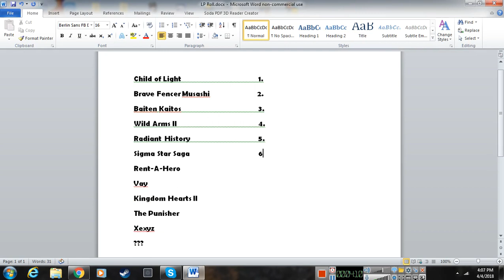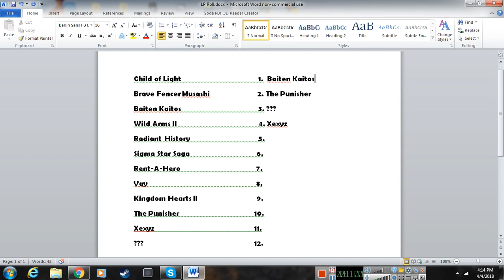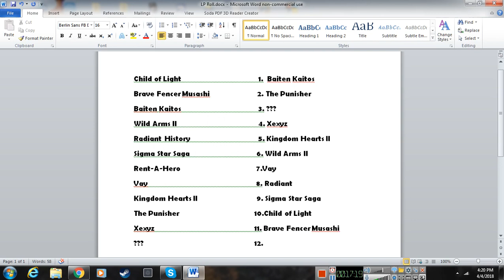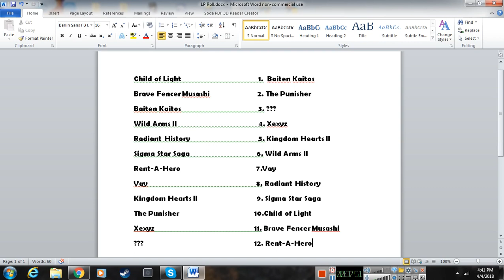LP Roll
Yep..it's what it is, how the rest of this and the next year is gonna happen like that.